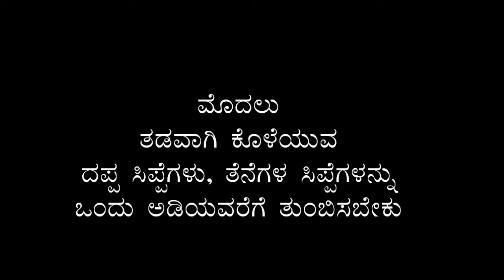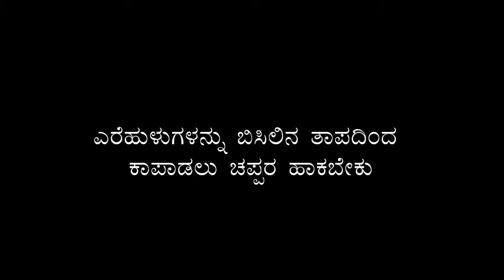Construction of Vermi Compost unit Kannada BAIF Karnataka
This video is all about construction of vermi compost pet and its maintainance and advantages For more information and related videos visit us